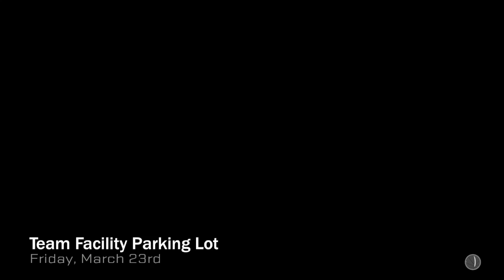We're Officially Moving To Seattle!?? [NBA 2K18 MyGM] Ep. 8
We're Officially Moving To Seattle!?? I'm angry!